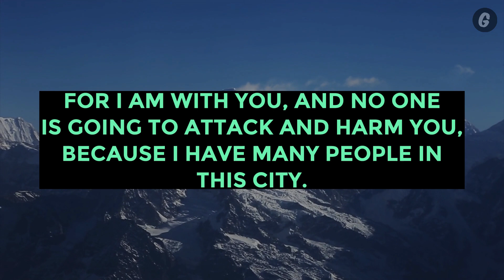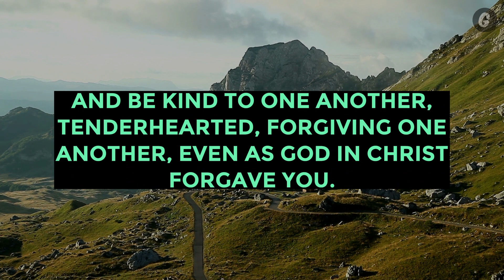God Says You Are Not Allowed To Skip This Message | God Message For You Today | God Lines